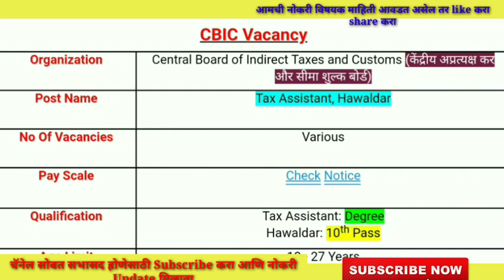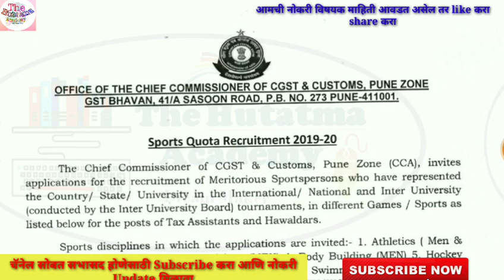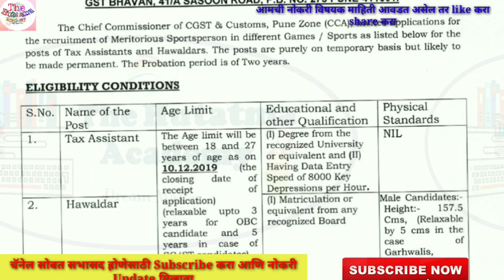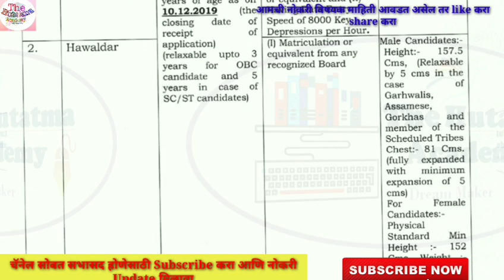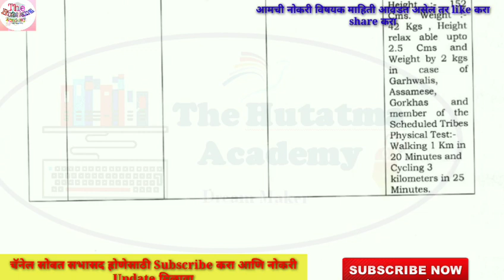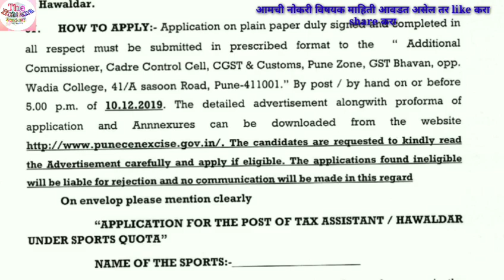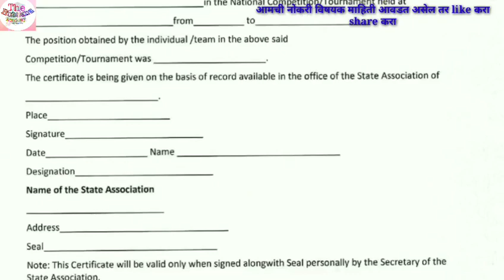कर सहाय्यक/ हवालदार भरती 2019 Tax Assistant & Hawaldar Post in Pune Zone | CBIC Recruitment 2019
ऑनलाईन पेपर सरावा करता समोरील लिंकला भेट द्या Practice makePerfect महापरीक्षा पोर्टल आधारित प्रश्न संच/तसेच महाराष्ट्र स्पर्धा परीक्षा पेपर लिंक साठी येथे क्लिक करा
वरील लिंक मित्रांन्नो येथे क्लिक करा आणि सोडवा
महापरीक्षा पोर्टल आधारित प्रश्न संच लिंक येथे क्लिक करा 👇👇
☝️☝️ क्लीक करा आणि प्रश्न सोडावा☝️☝️

भारतीय डाक सरळ भरती 2019 || 10 वी पास || No इंटरव्ह्यू No Exam || Indian Post Office 2019
Maharashtra Postal Circle Recruitment 2019 Apply Online - Post Office Vacancy. Mumbai Post Office Recruitment 2019 inviting the Applications for 3650 GDS Posts, Staff Car Driver Posts, Postman Mail Guard Postman Postal Assistant IPPB Posts & Other Maharashtra Post Office Jobs.
Aurangabad Zp Bharti 2019
Image result for india post recruitment 2019
The Postal Recruitment 2019-20 is on pace. Candidates holding 10th pass qualification with passing marks in Mathematics and English are eligible to apply for India Post Recruitment 2019. Candidate must have a Compulsory knowledge of Local Language and studied the local language at least up to 10th class
MIDC Barvi Dam Holltekets Available
login Download it
सध्याचे IMP अध्यक्ष चालुघडामोडी आधारित GK प्रश्न || Current Affairs Imp Q&A || Police bharti,Talathi

महापरीक्षा  पोर्टल आधारित प्रश्न संच लिंक साठीयेथे क्लिक करा
वरील लिंक मित्रांन्नो येथे क्लिक करा आणि सोडवा BEST Of Luck .

police bharti 2019  rules and regulations update page for publish in All newspaper has been released must watch
what is rules and regulations of police bharti
Important books list of police bharti
1) Marathi Vyakaran Prashnasanch

२) shortcut मराठी व्याकरण

Books For Police Bharti
Books for Maharashtra police bharti
Imp books list for maharashtra police bharti
Which books should be used for study of poli ce  bharti

Maharashtra Police Bharti 2019 Cut-off list of Written Exam
लेखी परीक्षा प्रथम झाल्यास Cut-off किती लागेल
Chalak police shipai  bharti GR 19 july 2019
Police drive post 2019
महापरिक्षा पोर्टल चे 150 प्रश्न।। Police bharti || Clerk|| Talathi || ZP ||MIDC Exams|| Mock Test ||
पोलीस भरती 2019,police bharti 2019,police bharti maharashtra,maha police bharti,question paper,मुंबई पोलीस प्रश्नपत्रिका,पुणे शहर पोलीस,महाराष्ट्र पोलीस भरती प्रश्नसंच,
 India Post Recruitment 2019-20: Apply Online for 3,650 Gramin Dak Sevak Vacancies in India Post Recruitment 2019-20 in Chandrapur, Gondia, Nagpur, Wardha,